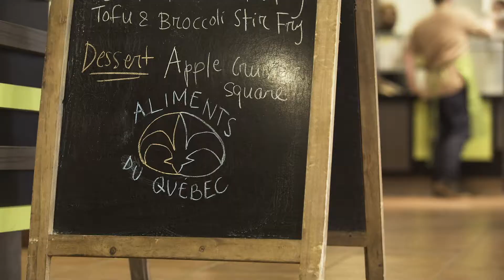Mangez local : à l'université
Les institutions du programme «Aliments du Québec au menu » innovent pour intégrer le local dans leurs approvisionnements alimentaires.
Découvrez l’exemple de l'université Concordia de Montréal.